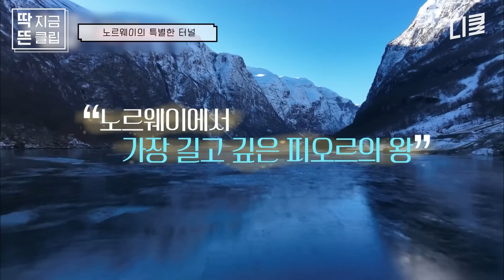노르웨이특 ) 장장 20분의 터널을 놀이동산처럼 만듦ㄷㄷ 심리전문가와 함께 작업했다는 터널의 정체는? [텐트밖은유럽노르웨이편]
궁상과 낭만 사이, 노르웨이를 배경으로 캠핑하는 힐링 여행기
tvN 〈텐트 밖은 유럽 노르웨이편〉

매주 목요일 저녁 8시 40분 첫 방송!